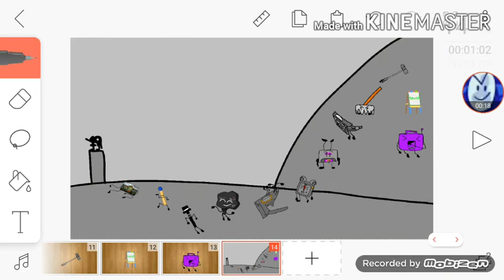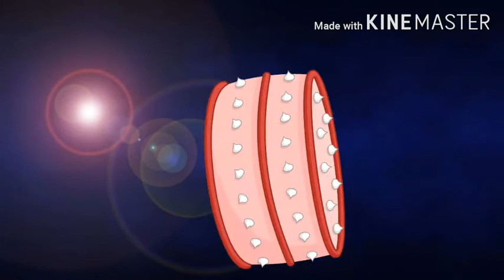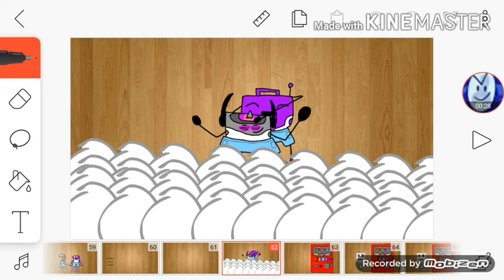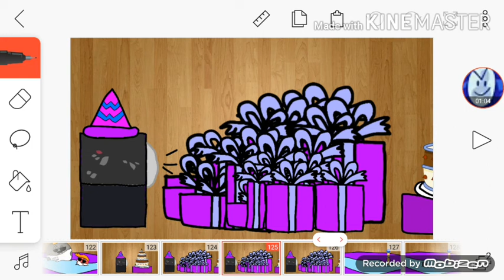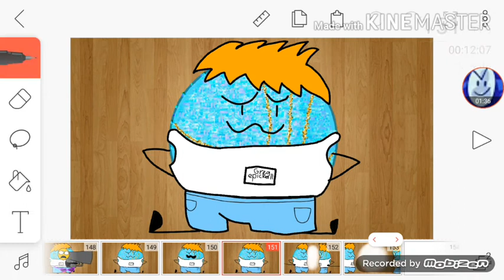BFYY 6: treemote speaker box birthday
I delayed to now cuz im bored lol